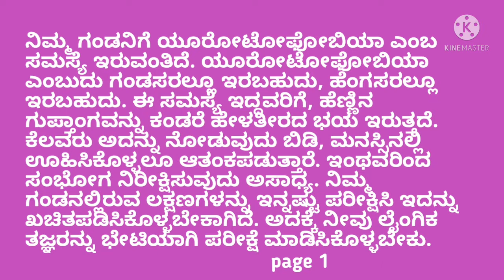ನನ್ನ ಪತಿಗೆ ನನ್ನ ಯೋನಿ ಕಂಡರೆ ಭಯ, ಯಾಕೆ? , sex Q & A, youtube short video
ನನ್ನ ಪತಿಗೆ ನನ್ನ ಯೋನಿ ಕಂಡರೆ ಭಯ, ಯಾಕೆ? , sex Q & A, youtube short video , kannada , adult education , health tips ,